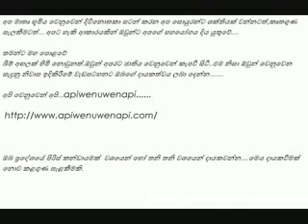wanni operation 14th november 2008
The Army Task Force 1 (TF 1) is making a rapid progress in the Western Kilinochchi battlefront in terms of both ground gains and attrition caused to enemy, reveal the battlefield sources.

Troops completed mop up operations in the strategically located Devils Point area yesterday (Nov 13) and declared the area fully liberated. With this achievement prominent Sea Tiger strongholds at Kiranchi, Vallaipadu and Palavi fell to the Army. Troops having outflanked the terrorists in the Devil's Point, cramped them into the triangular shaped projection of the mainland to the sea during last few days.

Meanwhile, the main thrust of the TF 1 directed at the Pooneryn LTTE bastion has successfully negotiated the marshlands of Pooneryn and positioned itself just 500 m behind the Pooneryn- Paranathan road (B-69) at an undisclosed location.

According to the battlefield reports, heavy clashes have occurred on the south of Malapukualm in the Nallur area last evening. Troops following the clashes found 3 bodies of slain LTTE cadres, one T-56 riffle, 4 hand grenades, one radio communication set and 2 pouches.

In the South Nivil area troops battled the terrorist during the daytime and found one T-56 riffle , one radio communication set and one hand grenade. Troops claimed heavy damages to the terrorists during the clashes. Also, a similar confrontation was reported from the Putuaddamoddai area around 6.10 PM.

In the Chempankundu area troops found a T-56 riffle, a radio communication set, and a hand grenade following a confrontation occurred in the morning hours.

The TF 1 was raised early this year to liberated the northwestern coast of the Island that runs from Mannar to Pooneryn. Accomplishment of this mission will deny the terrorist use of sea lines of communication across the Palk Strait and open a land route to the Jaffna Peninsula from the southern mainland. At present, the TF1 keeps its forward boundaries just 7 km behind Pooneryn.  PLease have look more information singhalaya.blogspot.com